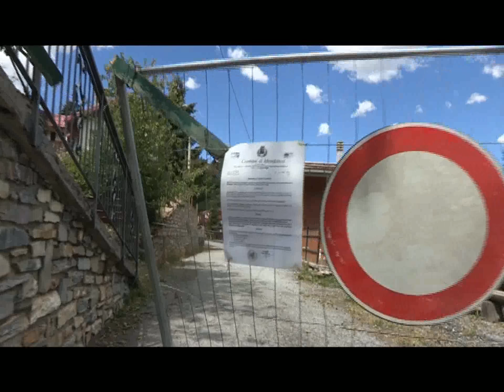MONESI: INTERVENTI SULLA FRANA CHE HA DEVASTATO IL BORGO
A Monesi di Mendatica proseguono i lavori per i carotaggi necessari a predisporre gli interventi sulla frana che ha devastato il borgo. Intanto è stato siglato un accordo per la via alternativa, ma al momento la zona rimane off-limits, come ci ha spiegato oggi sul posto il sindaco di Mendatica Piero Pelassa.